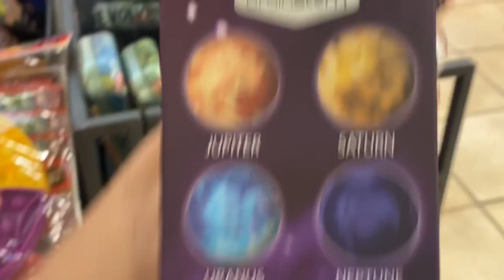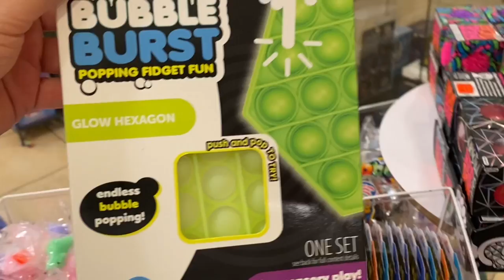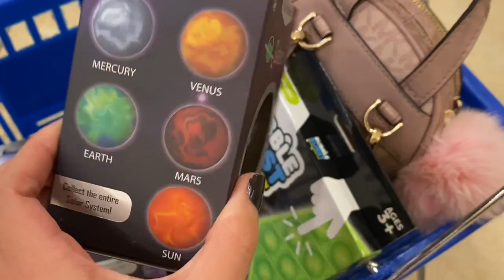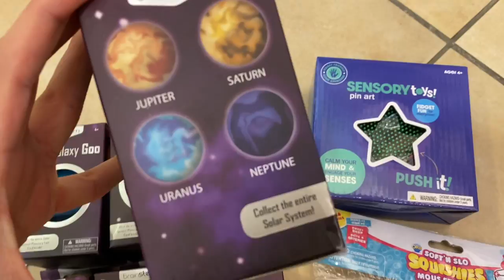GALAXY FIDGET SHOPPING CHALLENGE 🌙🌎✨☄️⭐️